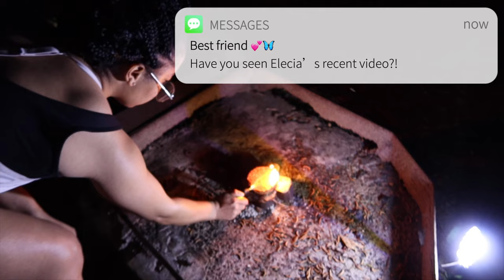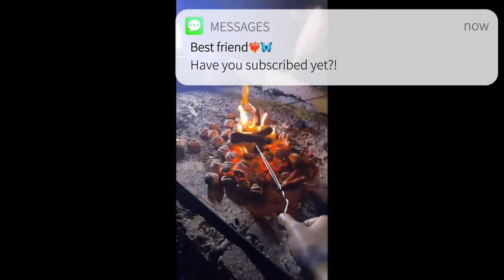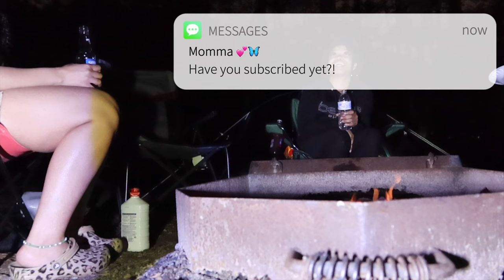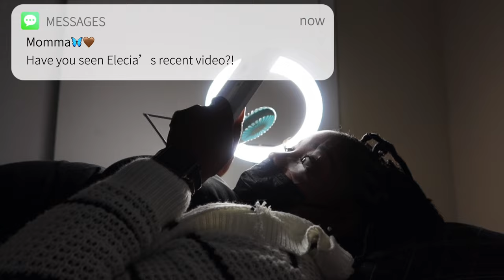Come camping with me‼️ Appointments, Starbucks, Etc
TikTok 💃🏾: Elecia Jackson